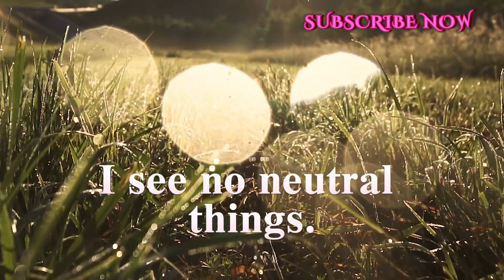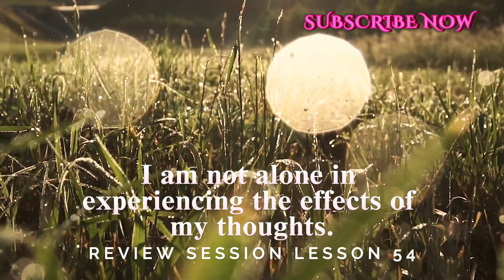A Course In Miracles Lesson 54 Meditation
YouTube.com/@risewithrecia

16. I have no neutral thoughts.
17. I see no neutral things.
18. I am not alone in experiencing the effects of my seeing.
19. I am not alone in experiencing the effects of my thoughts.
20. I am determined to see.